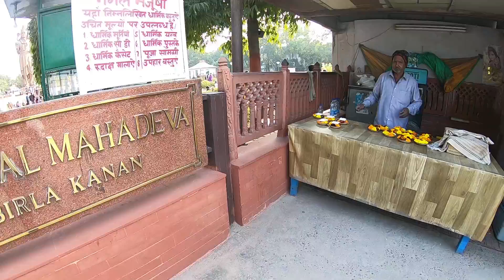NO CREERÁS EL SIGNIFICADO DE ESTO... | MEXICANA EN LA INDIA 🇮🇳